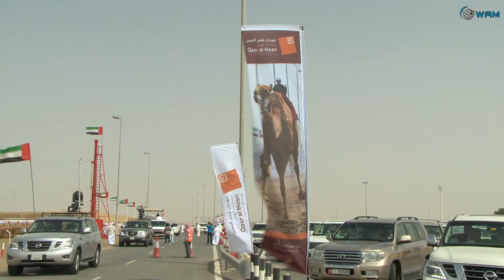منصور بن زايد يشهد منافسات مهرجان قصر الحصن للهجن.